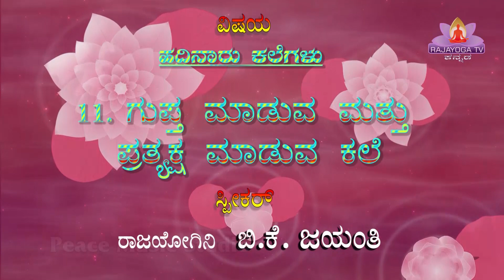EP 144 Gyanamrit Kannada Class By B K Jayanthi Sister